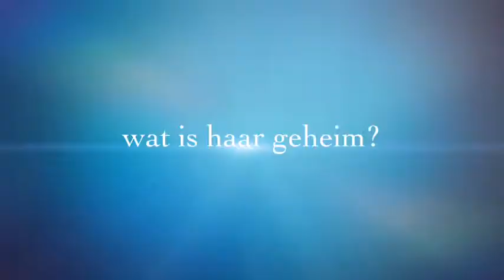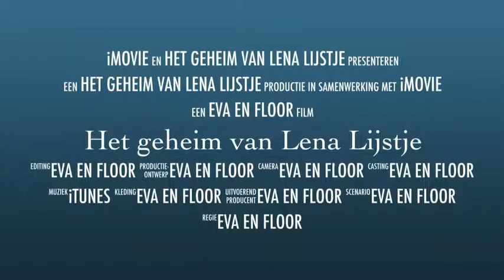Het geheim van Lena Lijstje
Filmtrayler gemaakt met iMovie door Floor en Eva groep 6A